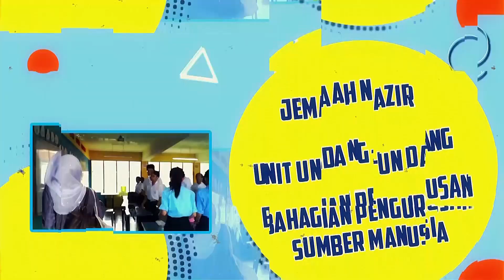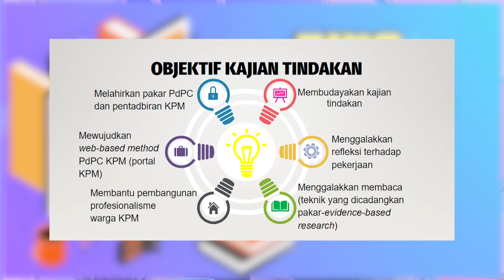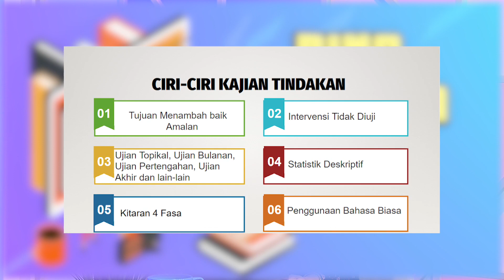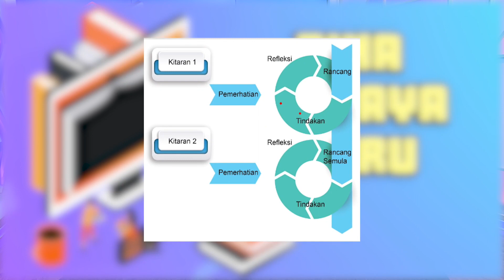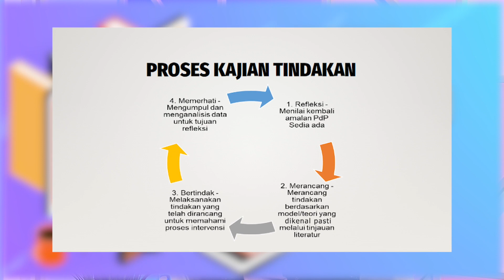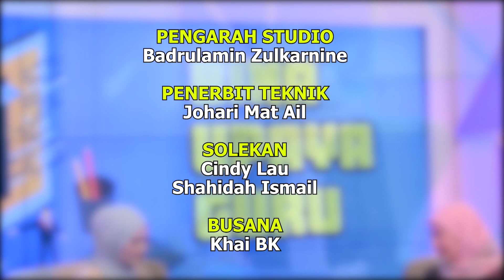BINA UPAYA GURU 2022 Q3 Q4 EP 13